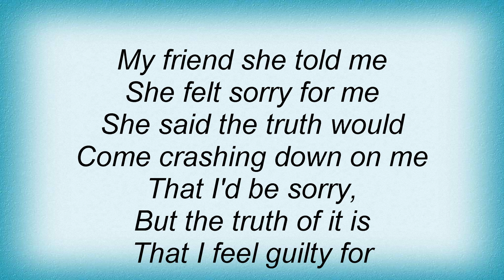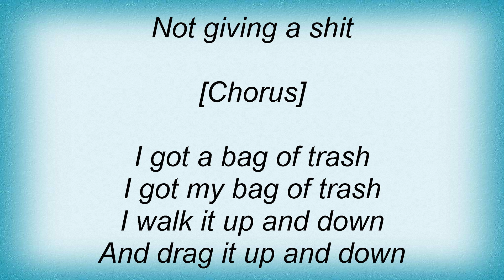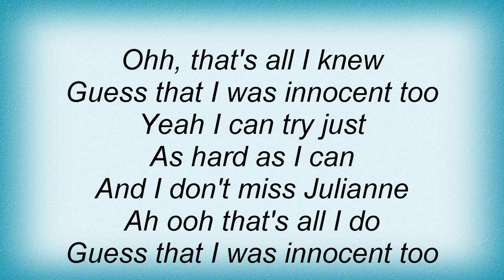Ben Folds - Julianne Lyrics